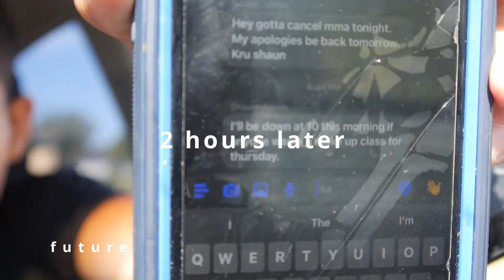Preparing for-Submission Grappling•Muay Thai SPARRING *INTESNESE*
Music from Uppbeat (free for Creators!)